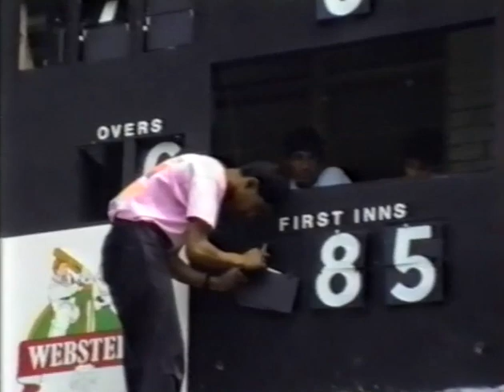Azaad Cricket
Azaad Cricket team playing a crucial match at College Grove in 1989.